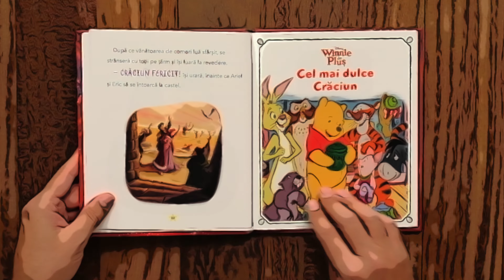Disney Primele mele povesti de noapte buna